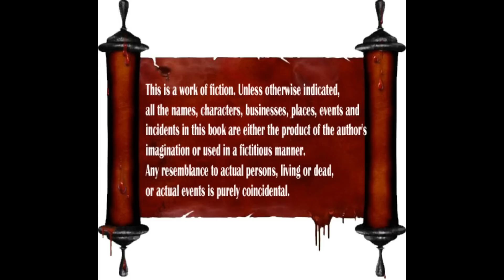Enai Sudum Pani | எனை சுடும் பனி | KURU NOVEL | குறு நாவல் | EPISODE 9